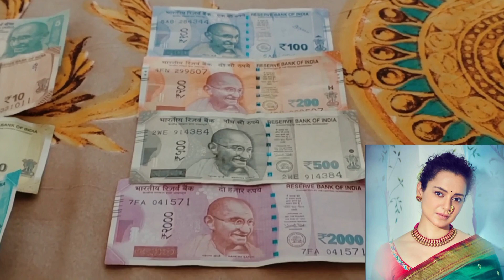Dhakad movie ka 8th day callection 4420 rupees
About This Video :- Dhakad movie ka 8th day callection  4420 rupees